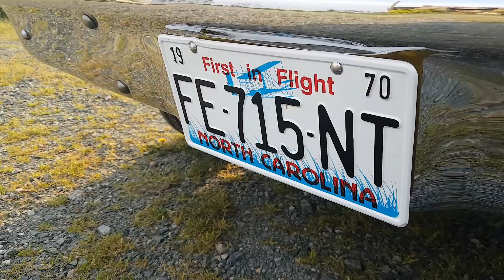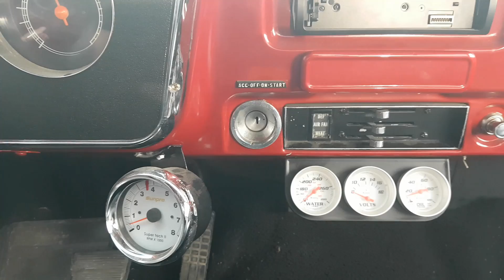UN FARMER AVEC DU MUSCLE ! - pickup C10 1970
French Muscle, LA chaine pour les passionnés de Muscle Cars / Pony Cars en France!

Aujourd'hui, je vous présente mon pick up C10 1970! Il allie utilité et conduite musclée, j'adore! Un bon complément en plus de la Nova. Découvrez tout ça dans la vidéo